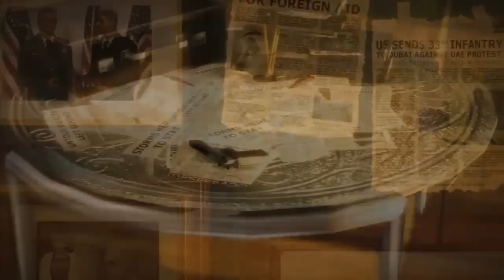Spec Ops: The Line - Gameplay Demo Part 1 of 2 | WikiGameGuides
Part 1/2 of the Spec Ops: The Line Gameplay Demo on the Xbox 360.

Spec Ops: The Line is set to release on June 26th, 2012 for the Xbox 360, PS3 and PC.